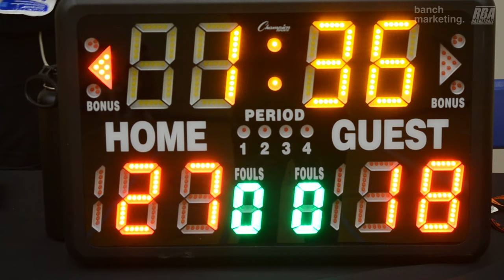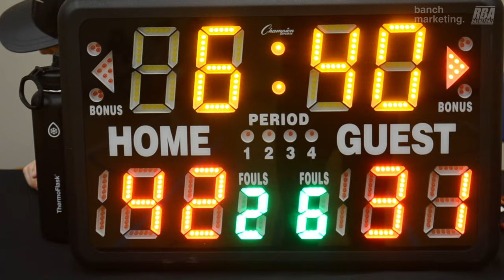2024 Burnaby Winter Comp - Kobukson vs Moody Goonies - Roundball BC Mens Basketball League